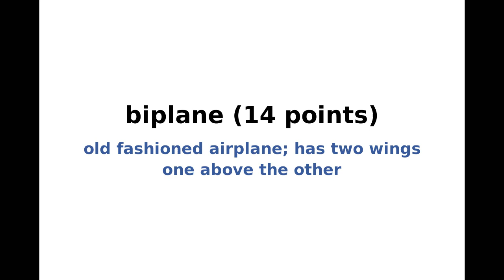New York Times NYT Spelling Bee Answers and Solution for August 17, 2021